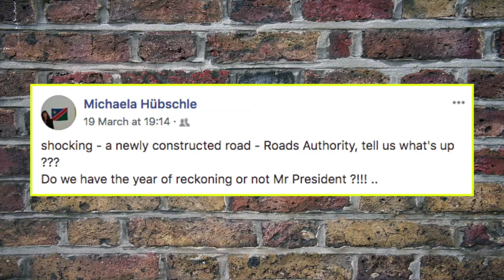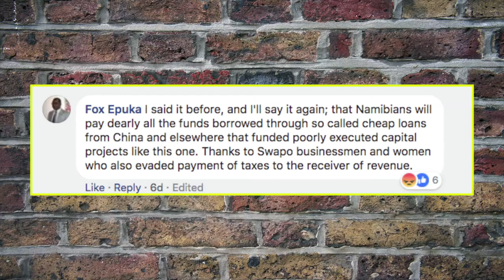It's A Wrap: Namibia's Sherbet Roads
The CEO of Usakos explains what he plans to do to revive the town to its former glory. It's A Wrap takes a  satirical look at the happenings in  Namibia and is presented by Namibian news personality, Erica Gebhardt. The show is aired on One Africa Television Friday nights at 20h00 with repeats on Saturday evenings at 18h30.